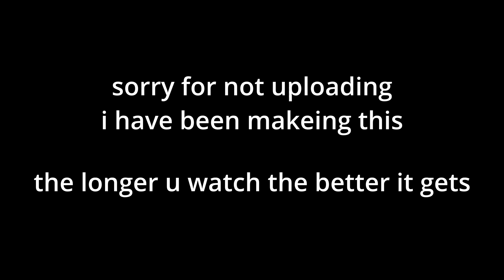I LEARNED DCS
Sub now